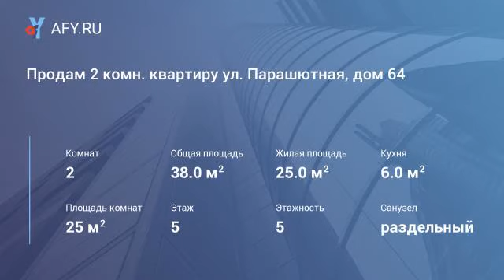Продам 2 комн. квартиру ул. Парашютная, дом 64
Цена: 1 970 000 Руб.
Ц. 1970 т.р.